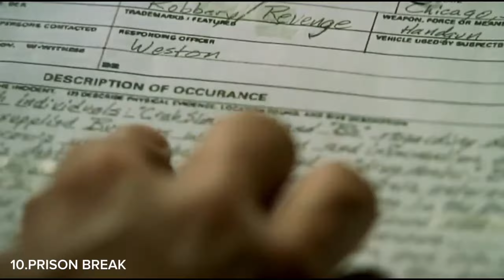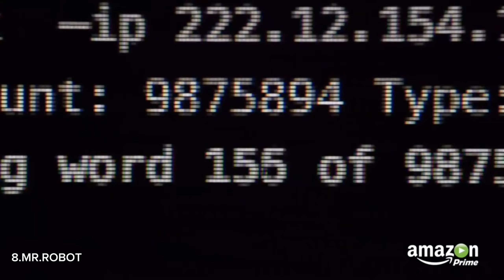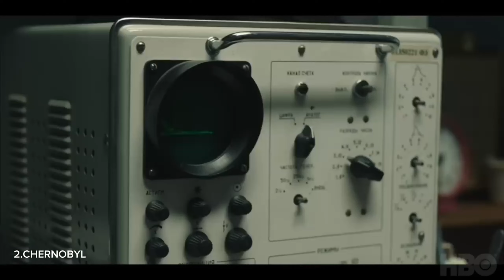TOP 10 Best Award-Winning Bingeworthy TV/WEB SERIES of All Time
TOP 10 World' Best TV/WEB SERIES Of All Time That are available in Netflix, Prime, Disney+ Hotstar (Hindi/Eng)

 We'll look at some of the most explosive original  tv series of All Time starting from Breaking Bad to Prison Break.
These adrenaline-pumping flicks promise to keep you on the edge of your seat with thrilling stunts, dramatic plotlines, and captivating performances.
From suspenseful heists to high-octane thrillers, these series and shows  provide a broad range of action-packed entertainment that will undoubtedly delight any action movie fan.
 So buckle up and prepare for a cinematic experience unlike any other as we explore the thrilling world of these explosive original shows .

TIMESTAMP :

0:00-INTRODUCTION
0:47- CHANNEL THEME
0:56-NUMBER 10
1:32-NUMBER 9
2:09-NUMBER 8
2:53-NUMBER 7
3:38-NUMBER 6
4:14-NUMBER 5
4:56-NUMBER 4
5:51-NUMBER 3
6:41-NUMBER 2
7:23-NUMBER 1
8:16-OUTRO

Is Channel Per Hum Aap Ko Hollywood, Bollywood, South Indian Movies, Hindi Dubbed, Web Series ke reviews karte hai .

Viewpointreacts channel sometimes use Film Clips, TV series Clips, Web Series Clips, Animation Series Clips to explain about the Film, Web Series, Trailers and Songs, but all under section 107 of the copyright Act 1976, allowance is made for FAIR USE for purpose such as criticism, comment, news reporting, teaching, scholarship and research.